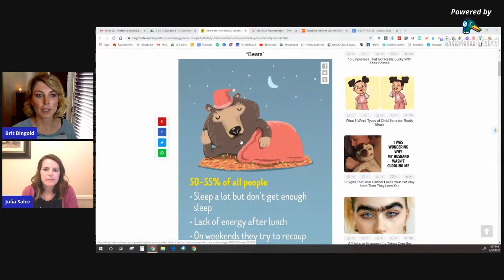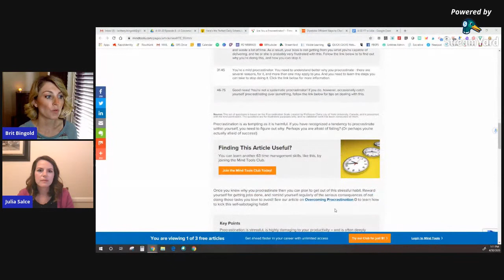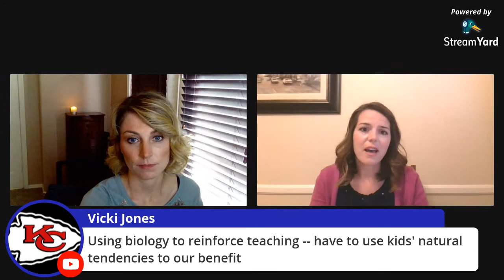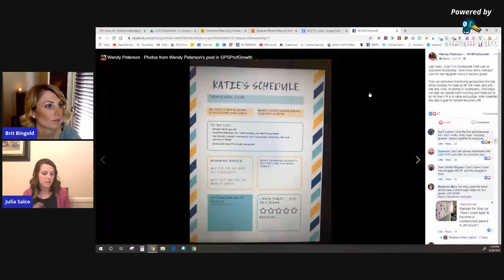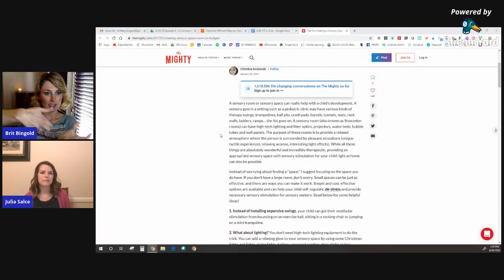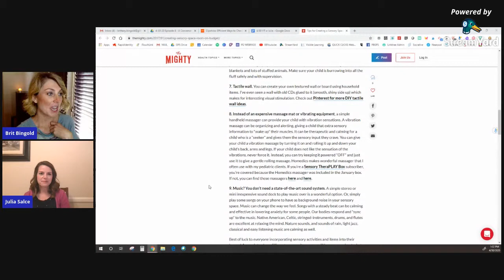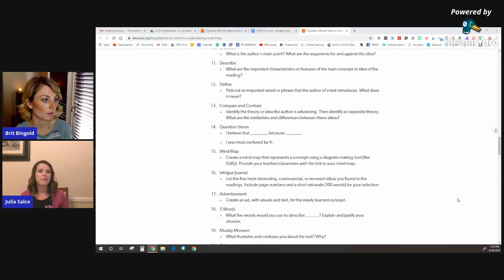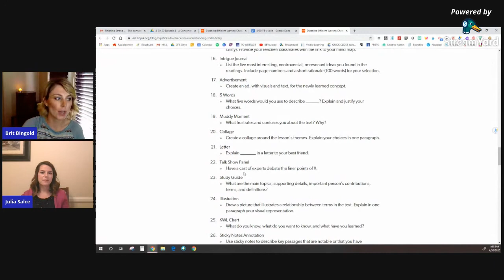Battling Remote Learning Fatigue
We are feeling it...the remote learning fatigue. During this live stream, we will be discussing ways to keep students and ourselves motivated and the role that both mindset and feedback have in combating what now may be the "humdrum" of teaching and learning in our current environment.